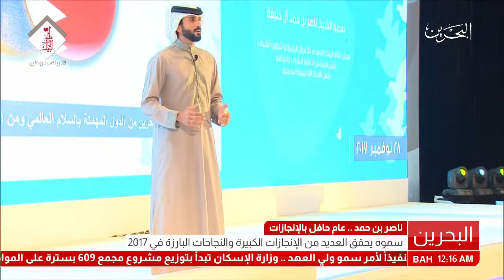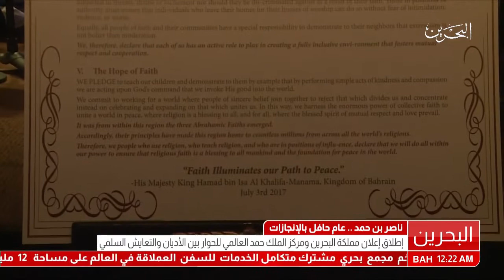البحرين : ناصر بن حمد - عام حافل بالإنجازات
الوصف

ناصر بن حمد - عام حافل بالإنجازات